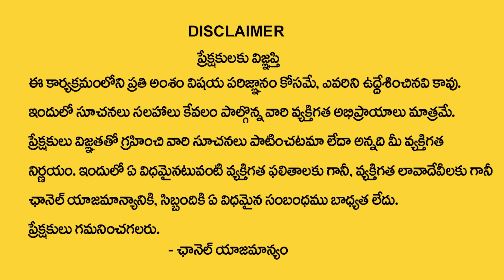మేషరాశి వారికి జూన్ నెలలో 100% జరిగిదే ఇదే | Mesha Rasi June Rasi Phalalu 2024 | Aries horoscope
Watch►మేషరాశి వారికి జూన్  నెలలో 100% జరిగిదే ఇదే | Mesha Rasi June Rasi Phalalu 2024 | Aries horoscope